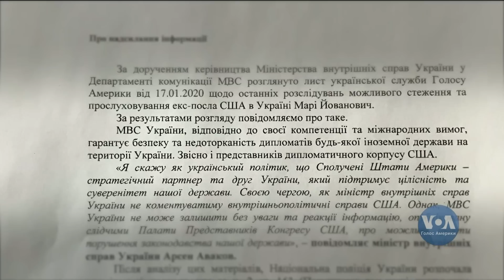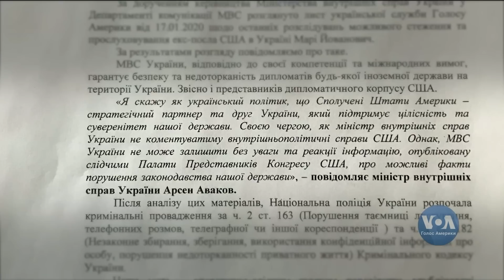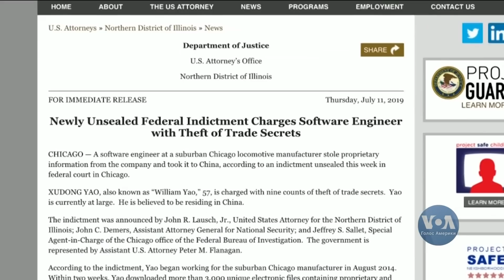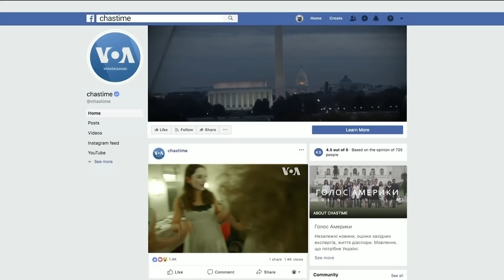Час-Тайм. Арсен Аваков запросив США до розслідування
В ефірі Час-Тайм. Міністр Аваков запропонував американській стороні доєднатися до розслідування щодо стеження за посолкою США Марі Йованович. Держсекретар Майк Помпео заявив, що "ніколи не чув" про можливе стеження за посолкою США в Україні Марі Йованови. Трюдо заявив, що уряд виплатить по 25 тисяч канадських доларів родинам громадян країни, які загинули в авіакатастрофі українського літака в Ірані. Брян Гук: санкції Сполучених Штатів - найжорсткіші в історії і вони здійснюють надзвичайний вплив на корумпований режим в Ірані.